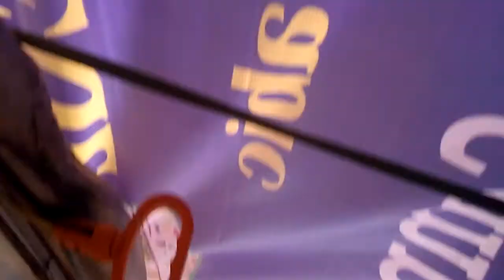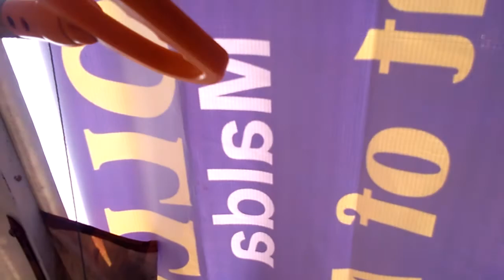পরিস্কার পরিচ্ছন্নতা অভিযান "পরিস্কার পরিচ্ছন্নতা ইমানের অঙ্গ" ( Samsi College )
পরিস্কার পরিচ্ছন্নতা অভিযান  "পরিস্কার পরিচ্ছন্নতা ইমানের অঙ্গ"  at Samsi Railway Station Samsi College

الطهور شطر الإيمان الطهور هاهنا يراد به التطهر والشطر النصف وكأن الإشارة إلى الصلاة وأنها لا تصح إلا بالطهارة فكأنها نصفها وقد سمى الله عز وجل الصلاة إيمانا بقوله ( وما كان الله ليضيع إيمانكم ) البقرة 143

আবুল ফরজ আব্দুর রহমান বিন জওযী রহঃ বলেনঃ পবিত্রতা ঈমানের অঙ্গ এর পবিত্রতার দ্বারা এখানে উদ্দেশ্য হলঃ পবিত্র হওয়া। আর অঙ্গ দ্বারা উদ্দেশ্য হল অর্ধেক। এখানে ইঙ্গিত করা হয়েছে নামাযের দিকে। আর নামায পবিত্রতা ছাড়া অর্জিত হয় না। তাই যেন এটি ঈমানের অর্ধেক। আর আল্লাহ তাআলা নামাযকেই ঈমান সাব্যস্ত করে ইরশাদ করেছেনঃ “আর আল্লাহ তাআলা এমন নন যে, তোমাদের ঈমানকে নিষ্ফল করে দিবেন। {কাশফুল মাশকিল মিন হাদীসিস সাহিহাইন, নং-৩০১০২৩৭৬}

وقيل معناه أن الايمان يجب ما قبله من الخطايا وكذلك الوضوء لأن الوضوء لا يصح الا مع الايمان فصار لتوقفه على الايمان في معنى الشطر وقيل المراد بالايمان هنا الصلاة كما قال الله تعالى وما كان الله ليضيع ايمانكم والطهارة شرط في صحة الصلاة فصارت كالشطر وليس يلزم في الشطر أن يكون نصفا حقيقيا وهذا القول أقرب الأقوال ويحتمل أن يكون  معناه أن الايمان تصديق بالقلب وانقياد بالظاهر وهما شطران للايمان والطهارة متضمنة الصلاة فهي انقياد في الظاهر

ইমাম নববী রহঃ বলেনঃ কেউ কেউ বলেনঃ ঈমান পূর্বের গোনাহকে মাফ করে দেয়। তেমনি অজ্ওু। কারণ অজু ঈমান ছাড়া শুদ্ধ হয় না। সুতরাং অজু শুদ্ধ হওয়া ঈমানের উপর নির্ভরশীল অঙ্গ হওয়া হিসেবে। আর কেউ কেউ বলেন যে, ঈমান দ্বারা এখানে নামায উদ্দেশ্য। যেমন আল্লাহ তাআলা ইরশাদ করেছেন “আর আল্লাহ তাআলা এমন নন যে, তোমাদের ঈমানকে নিষ্ফল করে দিবেন”। আর নামায শুদ্ধ হওয়ার শর্ত হল পবিত্রতা। তাই এ পবিত্রতা হয়ে গেল অঙ্গ। আর অঙ্গ হওয়ার জন্য এটি আবশ্যক নয় যে, এটি বাস্তবেই অর্ধেক হবে।

একথাটিই সকল বক্তব্যের মাঝে অধিক যৌক্তিক। আর একথার সম্ভাবনা রাখে যে, ঈমান হল মনের স্বীকারোক্তি ও বাহ্যিক প্রকাশের নাম। এ দুটি হল ঈমানের জন্য শর্ত। আর পবিত্রতা নামাযকে অন্তর্ভূক্তকারী। তাই এটি ঈমানের বাহ্যিক প্রকাশক। [এ হিসেবে ঈমানের দু’টি শাখার একটি হওয়ায় এটি ঈমানের অঙ্গ।]  {শরহে নববী-১/১১৮}

মুহাদ্দিসীনে কেরামের উক্ত আলোচনা দ্বারা একথা সুষ্পষ্ট যে, হাদীসে বর্ণিত পবিত্রতা দ্বারা অজু উদ্দেশ্য। অন্য কিছু নয়। সকল মুহাদ্দিসগণ এ ব্যাপারে একমত। আর এ হাদীসটি মূলত অজুর জন্যই এসেছে। তথা অজুর ফজীলত বর্ণনার জন্যই এসেছে। তাই এর অর্থ হল অজু। তার মানে হল পবিত্র হওয়া। পরিস্কার পরিচ্ছন্ন হওয়া নয়।

অপরিচ্ছন্ন অবস্থায় ও অজু করে পবিত্র হওয়া যায়। আবার পবিত্র অবস্থায় ও অপরিচ্ছন্ন থাকা যায়।

যেমন গায়ের জামা ময়লা হয়েছে, নাপাক হয়নি। গায়ে কাঁদা লেগেছে, নাপাক লাগেনি। উক্ত ব্যক্তি যদি অজু করে তাহলে সে পবিত্র হয়ে গেছে। তার জন্য এমতাবস্থায় নামায পড়া, কুরআন তিলাওয়াত করা জায়েজ। পক্ষান্তরে এক ব্যক্তির কাপড় চোপড় পরিস্কার পরিচ্ছন্ন। গায়ে কোন ময়লা নেই। কিন্তু প্রস্রাবের ছিটা তার জামায় লেগেছে। অজু নেই। তাহলে সে ব্যক্তি পরিস্কার পরিচ্ছন্ন, কিন্তু পবিত্র নয়। তার জন্য কুরআন পড়া, নামায পড়া কোনটিই জায়েজ নয়। আশা করি বিষয়টি পরিস্কার হয়েছে